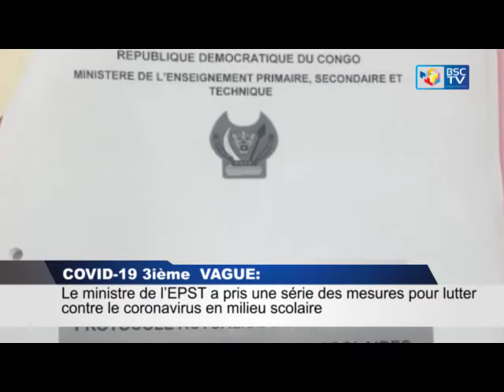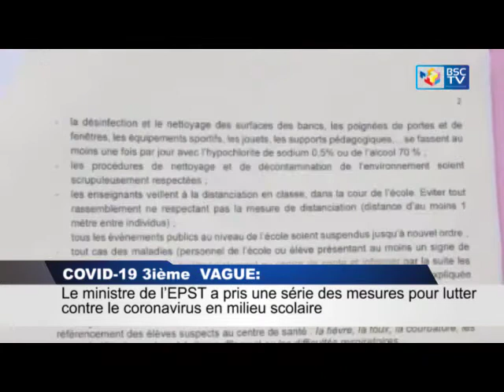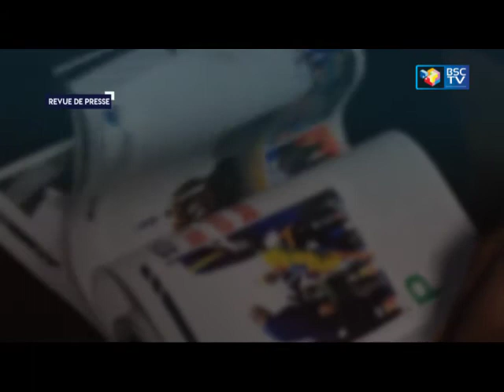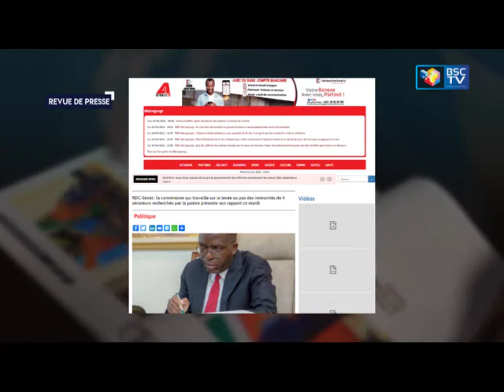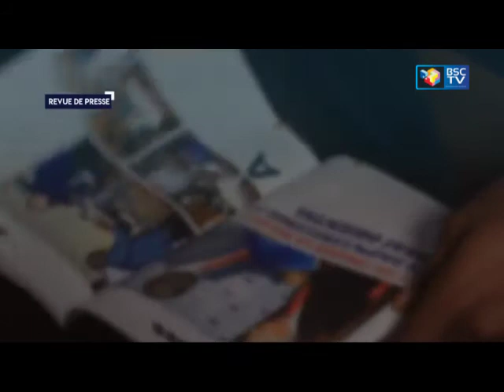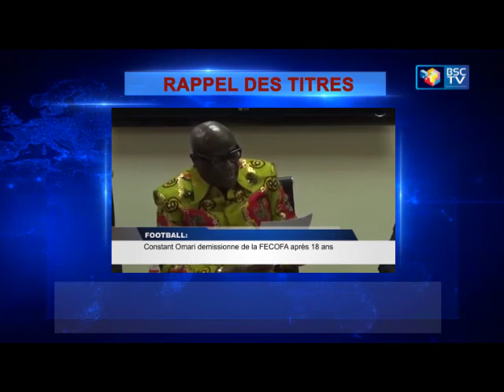INFOS RDC: JT ET REVUE DE PRESSE DU 15_06_2021